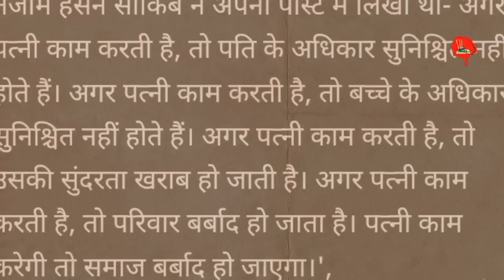Tanzim Hasan Shakib ने की महिलाओं के ऊपर घिनौनी हरकत|bangladesh cricket board|Tanzim facebook post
Asia cup me bharat ke khilaaf debu karne vale tanzim hasan shakib ne ki thi ek facebook post me ghinaune comment phir bangldeshi cricket board ne lagayi fatkar.

The cricket era company

Asia cup 2023|worldcup 2023|sanjusamson

Bharat vs india